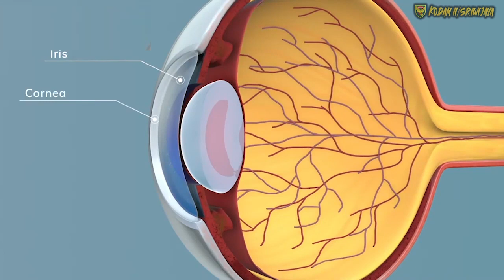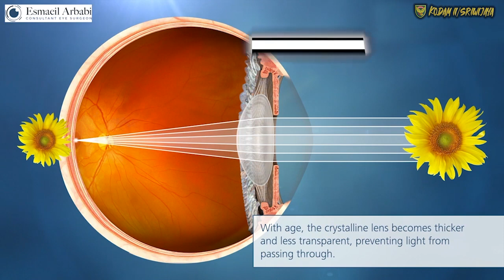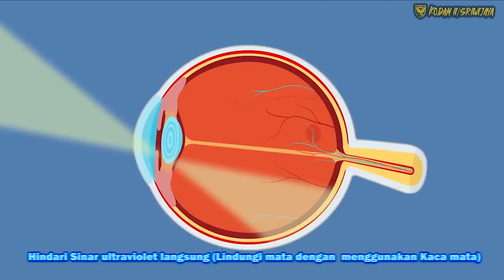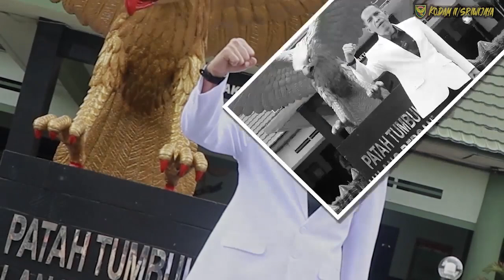HINDARI DAN CEGAH PENYAKIT KATARAK.